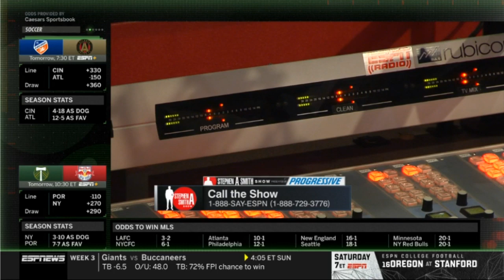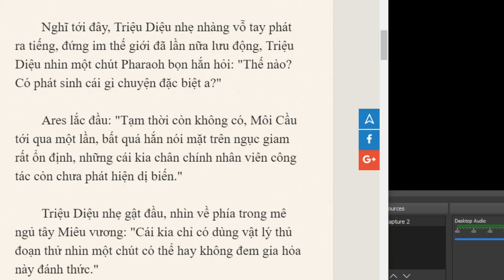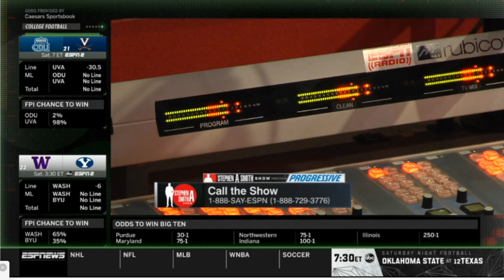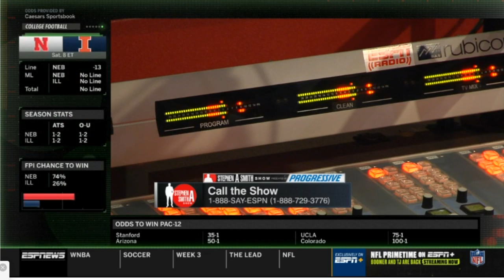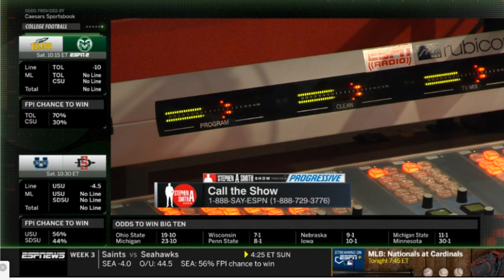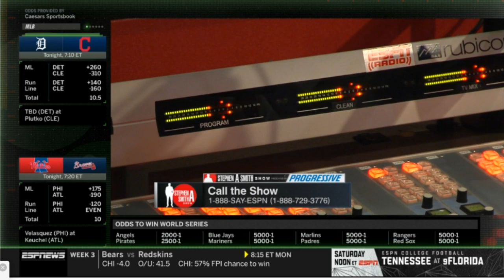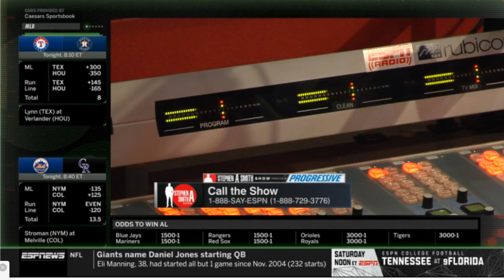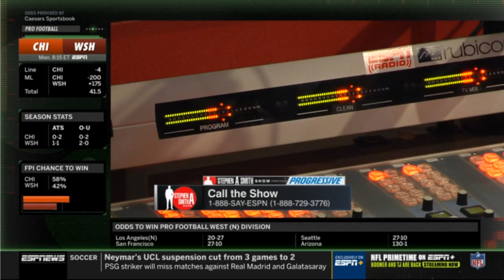The Stephen A. Smith Show 9/17/2019 Daniel Jones named starter vs. Tampa Bay Buccaneers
Hour 1: Chris Mortensen joins
Stephen A. Smith  talks to Chris Mortensen about the Giant's decision to start Daniel Jones and still offers up a viable solution for the Steelers and the completely wrecked Jets.
Hour 2: Paul Finebaum joins
Stephen talks to Paul Finebaum about how this NFL rookie class is doing, and then they get into the public's reaction to Tebow's NCAA pay to play comments.